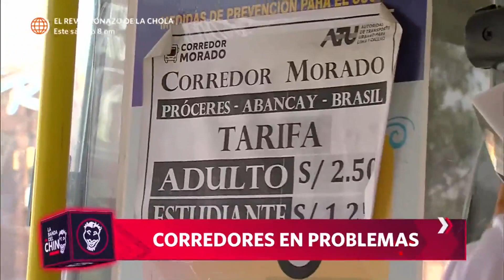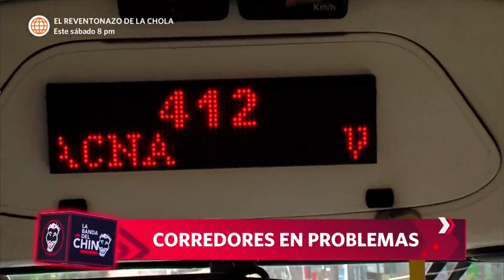La Banda del Chino: Corredores luchan contra la informalidad día a día (HOY)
¡EN PELIGRO!
😲Tras el crecimiento de la informalidad, los corredores se encuentran en problemas y demandan una mayor presencia de la ATU.🤔Además, dejan en claro que están operando en pérdida y pueden desaparecer a futuro.🫣

La banda del chino, hoy a las 11:30 p.m. no te pierdas